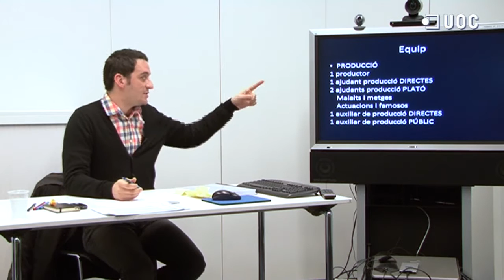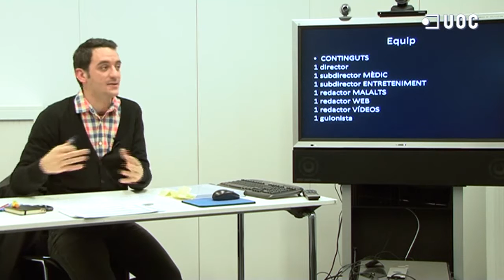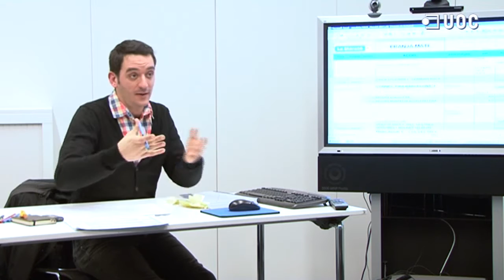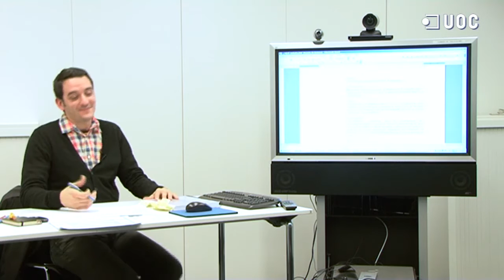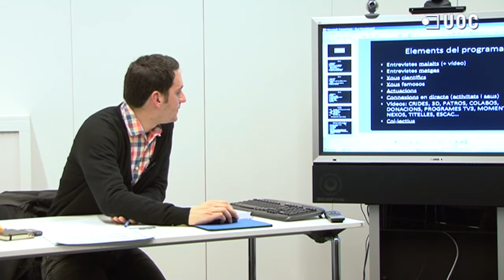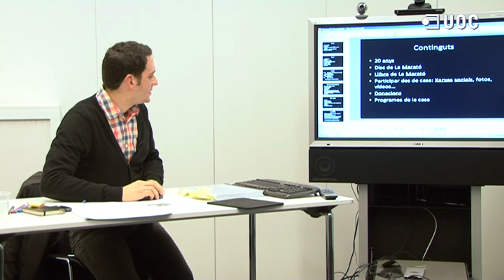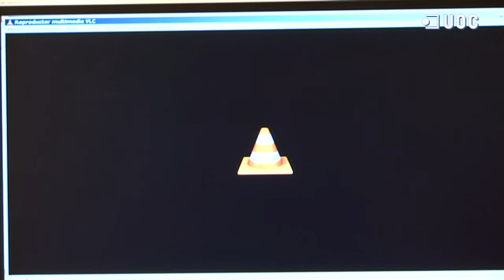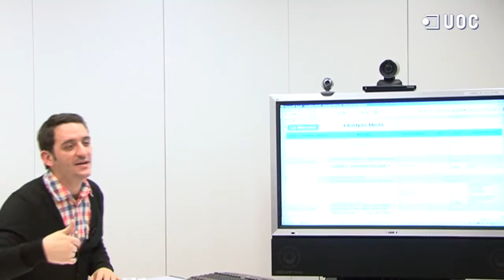Sessió presencial sobre el programa "La Marató de TV3"_12/01/2012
Sessió presencial sobre el programa "La Marató de TV3"